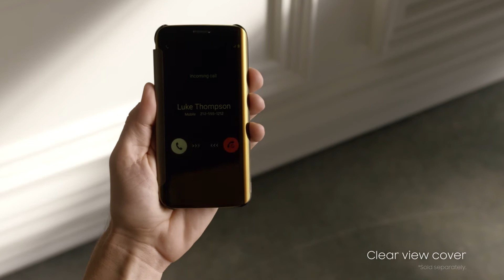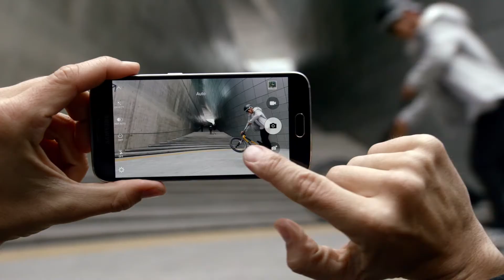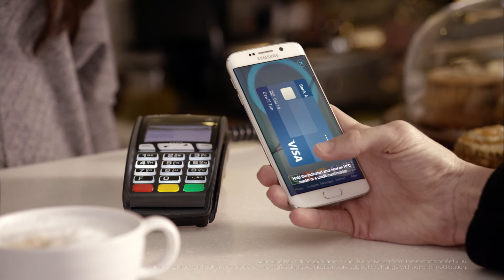Official introduction for Galaxy S6 and S6 edge